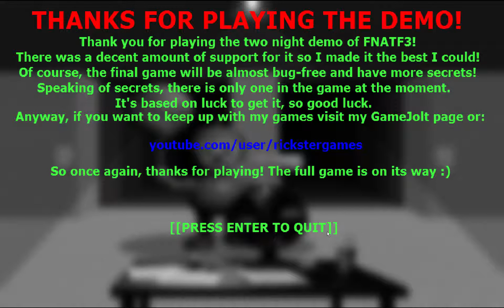Five Nights at Toy Freddy's 3 Night 2 completed & jumpscares toy bonnie